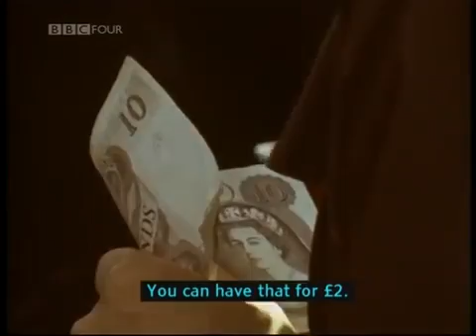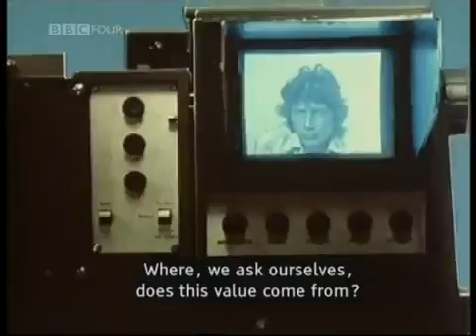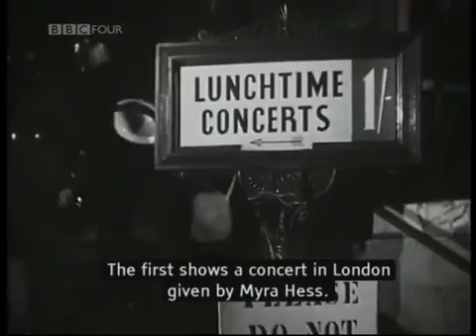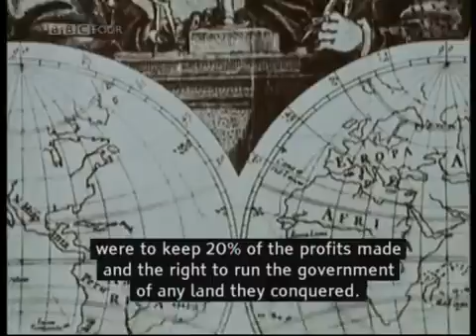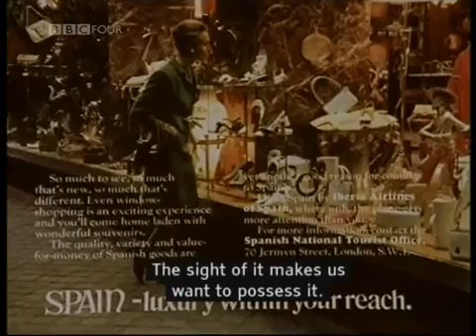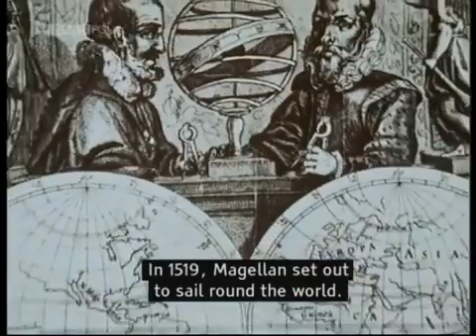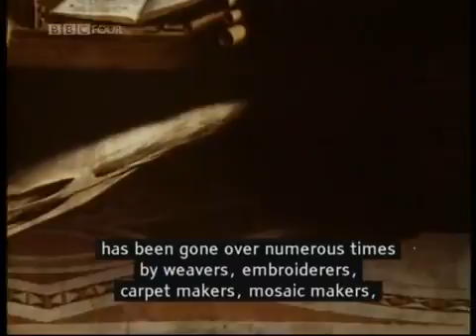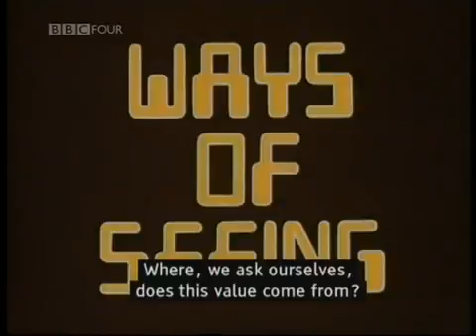John Berger / Ways of Seeing , Episode 4 (1972)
A BAFTA award-winning series with John Berger, which rapidly became regarded as one of the most influential art programmes ever made. With the invention of .

A BAFTA award-winning series with John Berger, which rapidly became regarded as one of the most influential art programmes ever made. In this programme .

Ways of Seeing was a groundbreaking 1972 BBC four-part television series of 30-minute films by writer John Berger and Mike Dibb. Berger's scripts were .